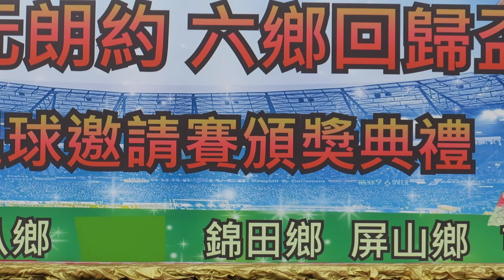2017元朗約六鄉回歸盃七人足球邀請賽(2017.9.24.)頒奬典禮嘉賓致詞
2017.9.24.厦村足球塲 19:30